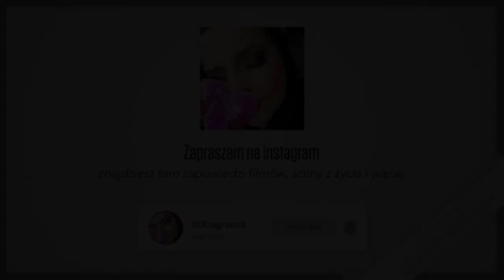Perfumy na tacy